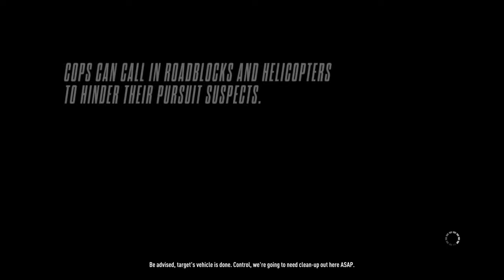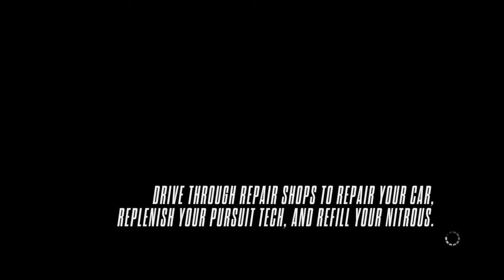Need for Speed™ Rivals_20160911015436